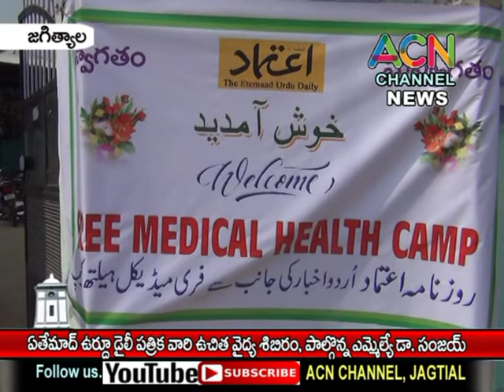జగిత్యాల : ఏతేమాద్ ఉర్దూ డైలీ పత్రిక ఆధ్వర్యంలో ఉచిత వైద్య శిబిరం, పాల్గొన్న ఎమ్మెల్యే డా. సంజయ్